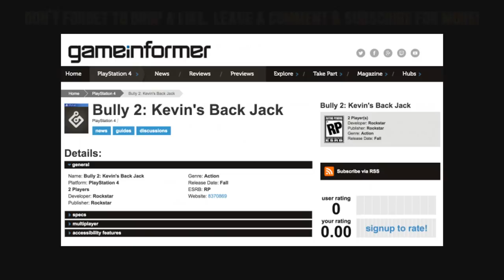youtube video #-8eagvfiPRY